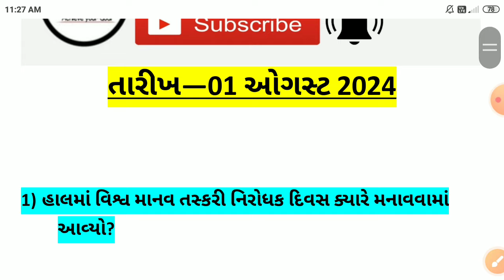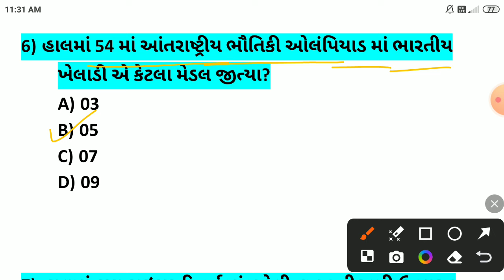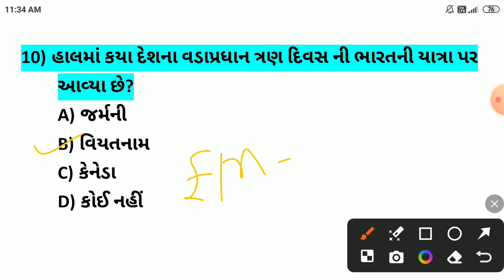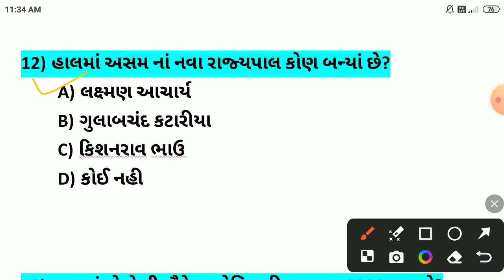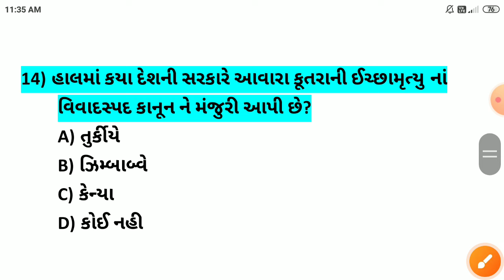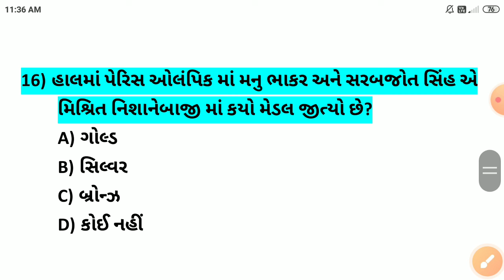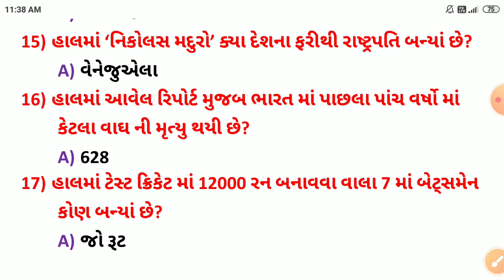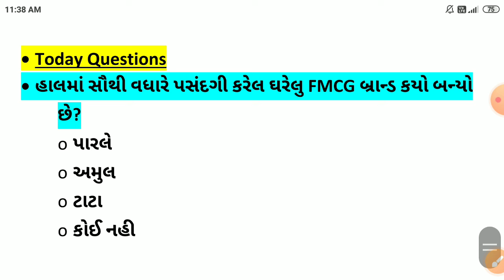01 August 2024 || 01 August 2024 Current Affairs in Gujarati || Daily Current Affairs in Gujarati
Download Application 🤘🤘🤘🤘🤘🤘

-01 ઓગસ્ટ કરંટ અફેર્સ
-01 August Current Affairs
-01 August Current Affairs in Gujarati
-01 August 2024 Current Affairs in Gujarati